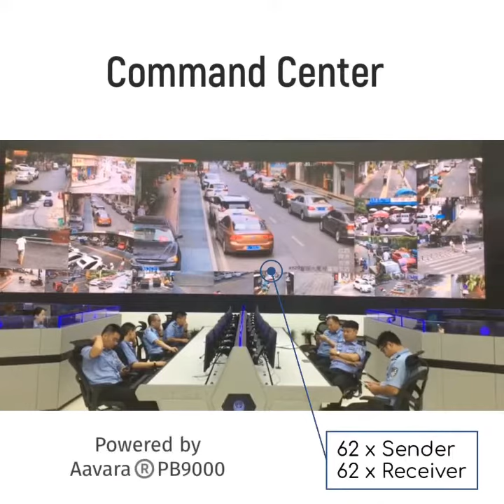Aavara®️AV over IP solution implements the command center ProAV case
📣🔸Successful ProAV Case🔹
Aavara®️AV over IP solution can implement any size of video distribution Just beyond your imagination.

💪🏻💪🏻Powered by Aavara PB9000:
6️⃣2️⃣ unit x Sender and 6️⃣2️⃣ unit x Receiver, fulfilling perfectly the command center with surveillance facility.  We provide video distribution device as well as 1U rack mount kit, AV master Web Control Software and great technical support team.
🔝As long as there is video distribution application, 🙌we make it all.🔛

For more stories, follow Aavara official Instagram @aavara_av_solution

Made in Taiwan, high quality guaranteed.